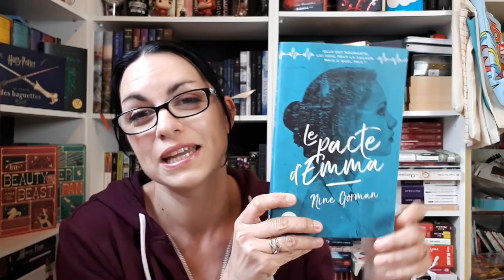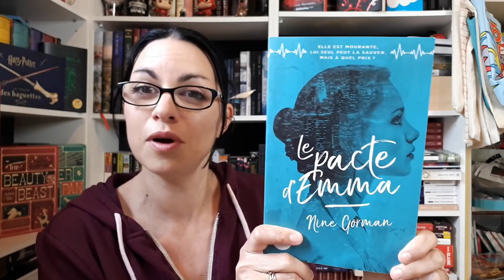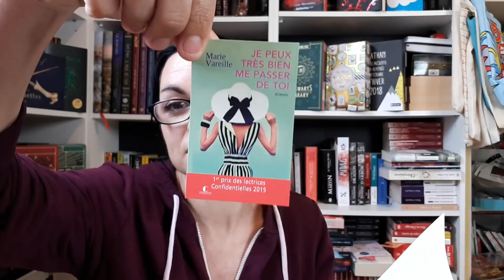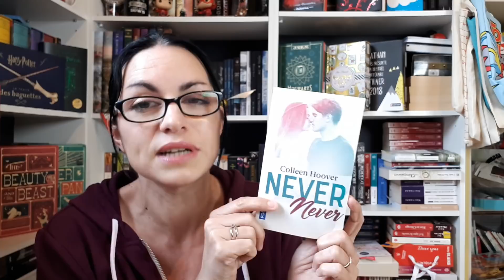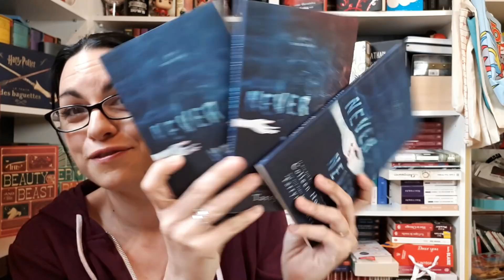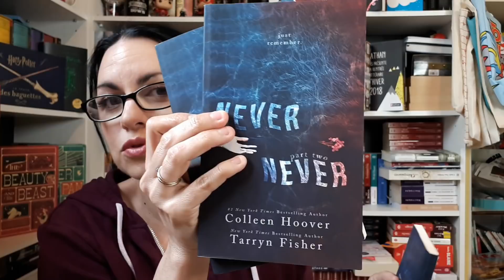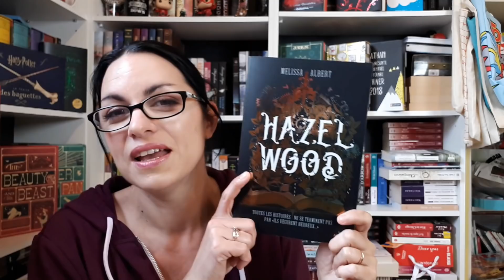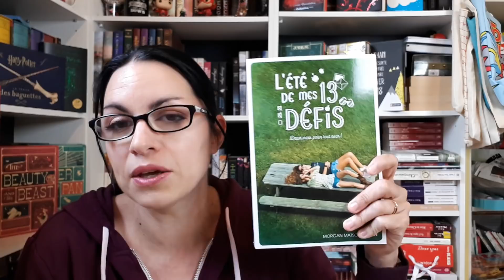📚📚📚 Book Haul d'Avril 2018 ¤ LoisirsdeSimi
*** Avec la HD, tu gagnes en qualité ;) ***

Comme chaque mois, petite présentation des nauveautés qui ont rejoint mes (nombreuses) étagères qui commencent à peiner avec tout ce poids ajouté.

Mon Twitter : Similari
Mon Instagram : SandrineSimi